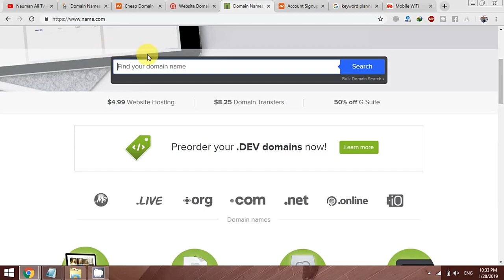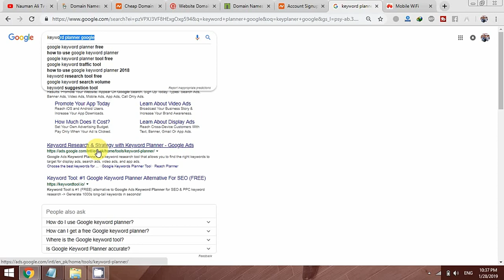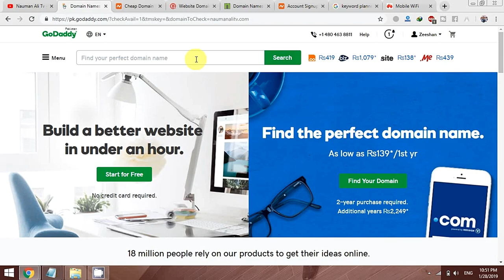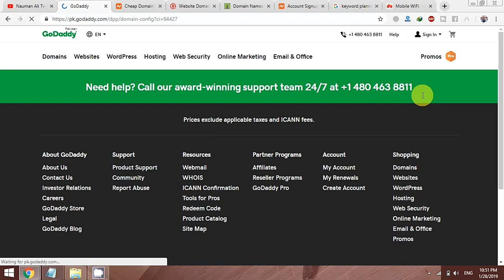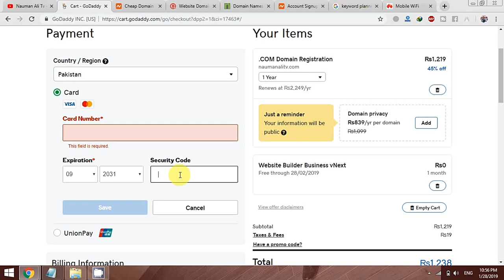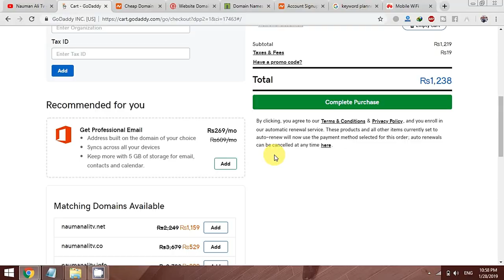Earn Money online | How to Purchase And Develop Professional Website Tutorial Part 1 by Tech support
Thanks for Visiting My Channel Tech Support.
Don't forget to SUBSCRIBER for regularly Update about new tips, tricks & tech video.